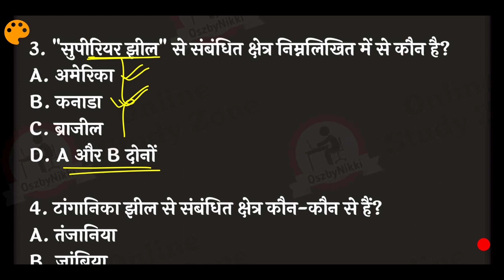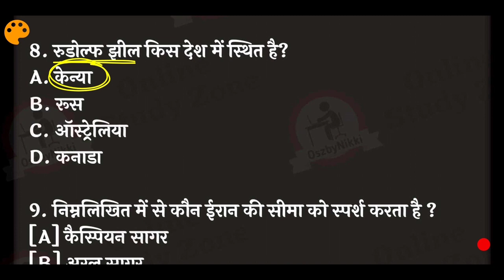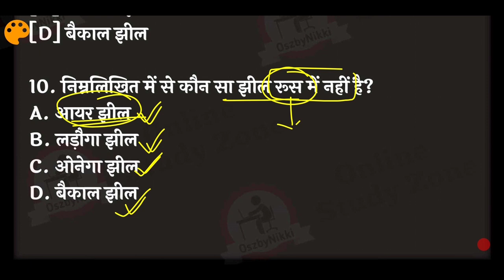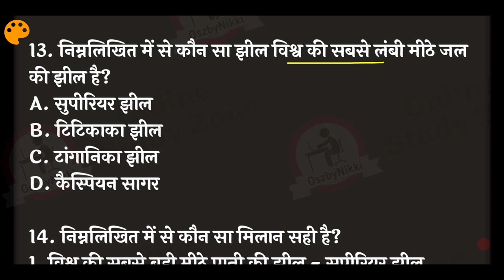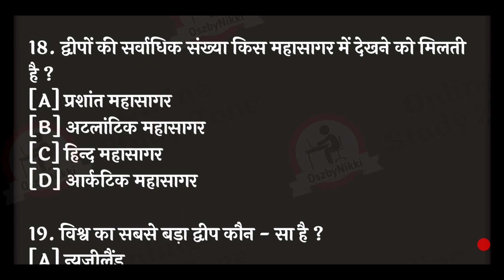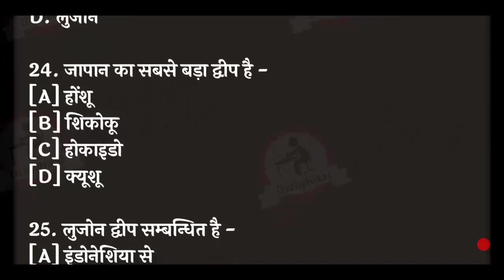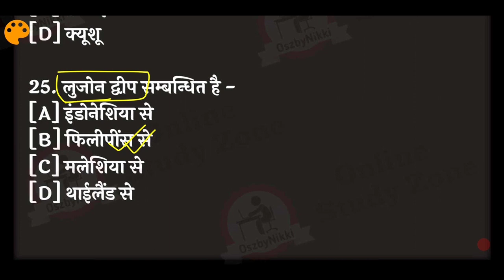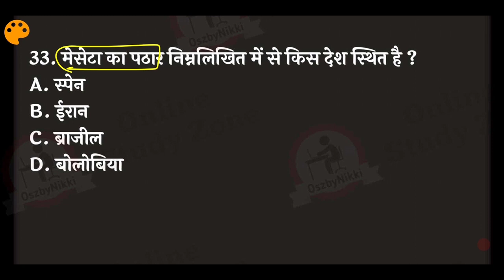Lucent Gk Quiz - 25 (HomeWork के साथ) | Lucent Subjective Book Gk Quiz | Lucent Gk Quiz Daily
is video me mains Lucent Subjective Quiz ko shuru kiya hai Homework ke sath, is video ko aakhiri tak dekhiye aur apni Lucent Journey ko shuru kijiye... Aasha hai ap logo ko ye prayas achha lagega..

lucent Subjective Gk Quiz
Lucent Gk Quiz in hindi
Daily Lucent Homework Quiz
Lucent Subjective Book Test Mcqs
Lucent Objective Gk Test
Daily Lucent Subjective Book Test
Lucent Subjective Gk in Hindi
Lucent Book Gk In hindi
lucent subjective book homework series
bihar si mains Lucent test
lucent daily quiz in hindi
daily lucent Objective Gk Quiz in hindi

Science Practice Set:- 1100 Mcqs